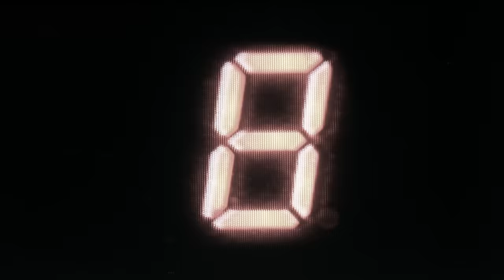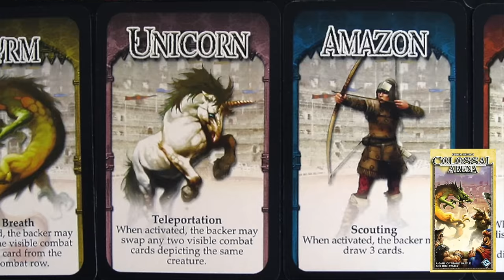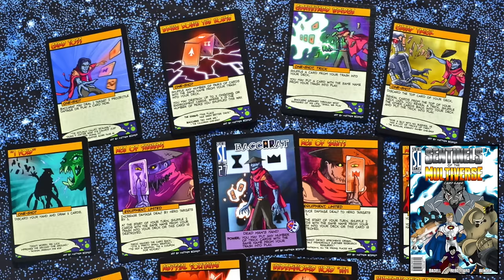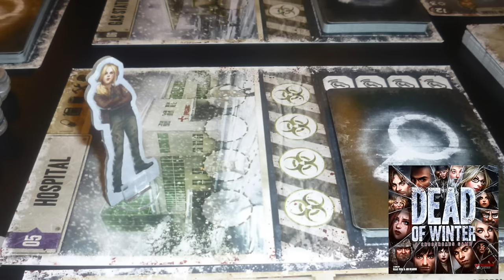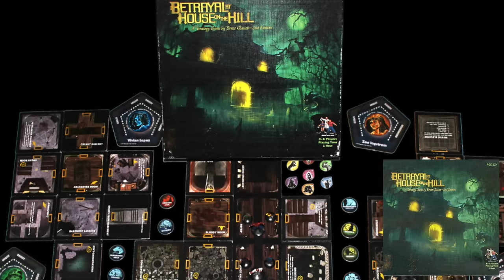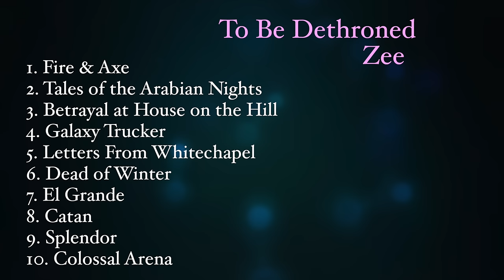Top 10 Games that Need to be Dethroned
Tom, Sam, and Zee discuss some critical darlings - and why they need to be knocked down and dethroned!

00:00 - Introduction
02:06 - Sam’s #10
03:02 - Tom’s #10
04:02 - Zee’s #10
05:31 - Tom’s #9
07:16 - Zee’s #9
09:30 - Sam’s #9
12:09 - Zee’s #8
15:31 - Sam’s #8
16:42 - Tom’s #8
18:33 - Zee’s #7
21:14 - Tom’s #7
23:32 - Sam’s #7
25:40 - Tom’s #6
28:26 - Sam’s #6
31:40 - Zee’s #6
33:18 - Sam’s #5
35:10 - Zee’s #5
38:26 - Tom’s #5
41:20 - Sam’s #4
43:28 - Tom’s #4
44:55 - Zee’s #4
48:01 - Tom’s #3
49:39 - Zee’s #3
51:59 - Sam’s #3
54:33 - Zee’s #2
58:35 - Sam’s #2
01:00:18 - Tom’s #2
01:04:29 - Zee’s #1
01:06:59 - Tom’s #1
01:11:19 - Sam’s #1